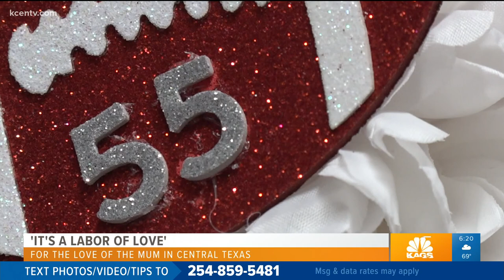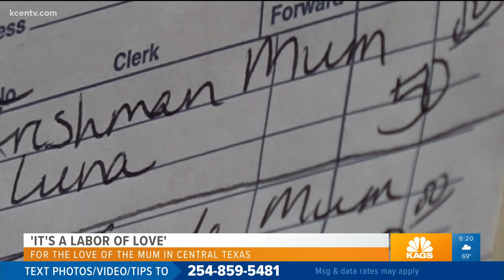Woman makes Mums for Central Texas students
Local woman makes Mums for Central Texas students